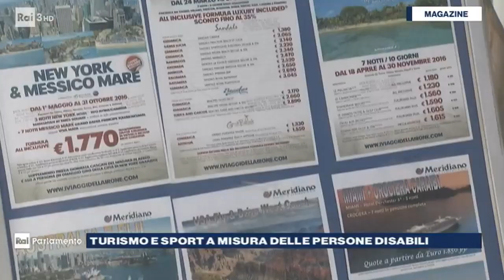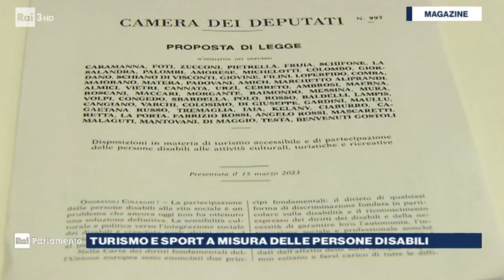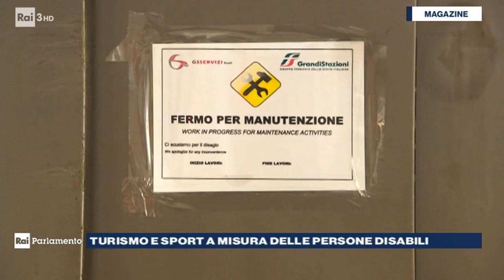Sport, turismo e persone con disabilità: Tiziano Pesce, Uisp, interviene su TG Rai Parlamento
(da 5:10) l'intervento di Tiziano Pesce, presidente nazionale Uisp